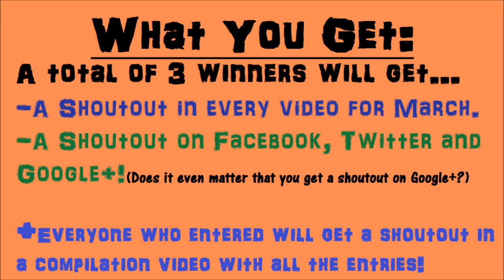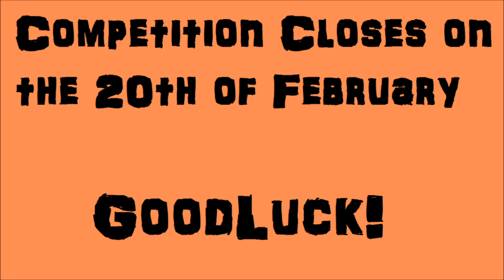Lofangas Presents: Competition 2015 #2 - March 2015 (Shoutout in All Videos!)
I present to you the second competition of 2015! This time it's for a Shoutout in ALL my videos for March! Below are full instructions:
Step 1 - Like the Lofangas Facebook page, link above.
Step 2 - Upload a 15 second max video with Lofangas in the title!
PS: The 3 winners will be decided by views, humor and creativity!